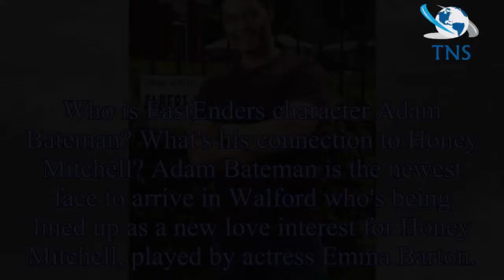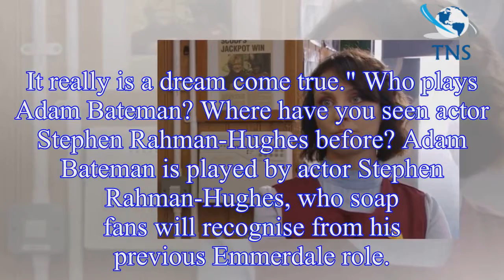EastEnders cast spoilers: Stephen Rahman-Hughes joins as Honey Mitchell love interest – who is new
EastEnders cast spoilers: Stephen Rahman-Hughes joins as Honey Mitchell love interest – who is new character played by the former Emmerdale star?
EastEnders have confirmed that Adam Bateman will arrive in Albert Square later this year, played by former Emmerdale star Stephen Rahman-Hughes.
The character is set to strike up a romance with Honey